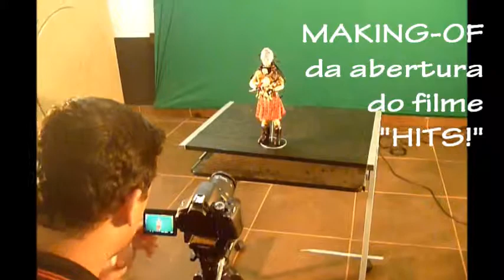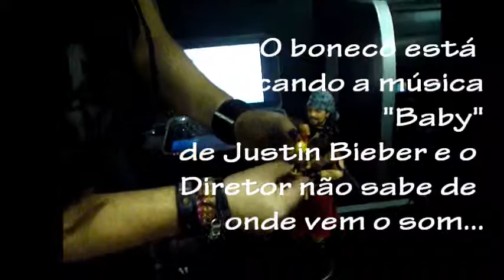MARCUS BABY - Making-of ABERTURA do HITS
Bastidores da gravação do videoclipe de abertura do filme "HITS!", direção DANIEL RIZZI.

Imagens feitas por JOSEFA RODRIGUES (Estúdio DIEGO RODRIGUES TATTOO).

Trilha sonora: Mashup - "Eu Sou Free" (Sempre Livre), "Dancing In The Dark" (Lady Gaga), "Finally" (CeCe Peniston).